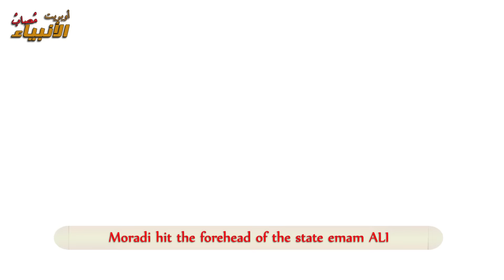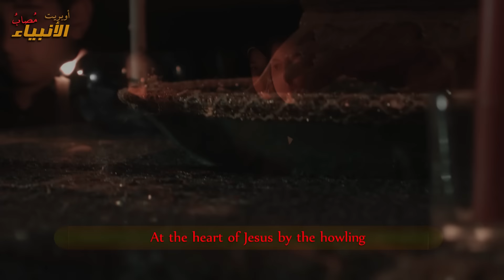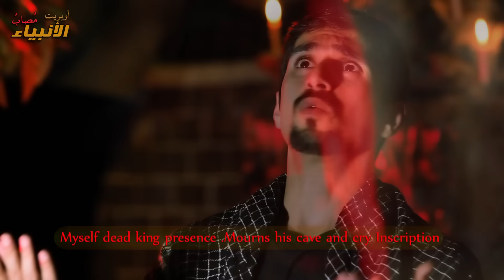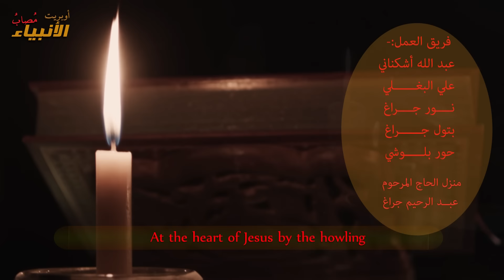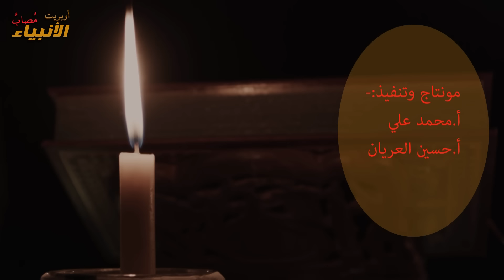أوبريت مصاب الأنبياء | 2016 | Misfortunes prophets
من أجمل أعمال الحاج حسين العريان   من أدعية وزيارات ونواعي وقصائد ومجالس متنوعة وحسينية  وأعمال استوديو بتقنية وجودة عالية بأفضل الألحان والتسجيل مع التوزيع المتكامل وبأروع أنواع التقديم الجديد والمتطور واللذي يواكب العصر لعام 2020

حتى يصلكم كل ماهو جديد أولا بأول .

حسساباتنا على الانستغرام      h_aryan          -       h_aryan2           -hussanalaryan

شكرا على دعمكم المتواصل لقنواتنا وأعمالنا ودمتم بخير وعافية
قصيدة -قصائد حسينية -جميلة -حزن -أحزان -محرم-جديد - مميز - روعة -إبداع -الرادود -رادود -ملا -الحاج -القارئ